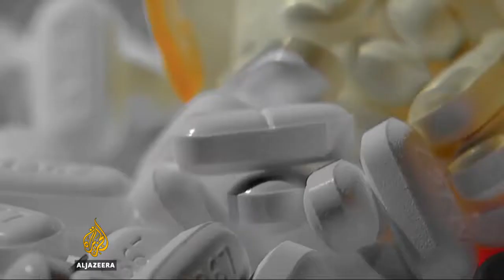Napoli Shkolnik Sues US Pharmaceutical Companies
Lead attorney Sal Badala speaks about the opioid epidemic and representing Nassau County, NY in the litigation against Big Pharma.